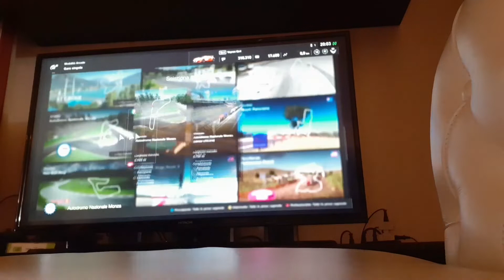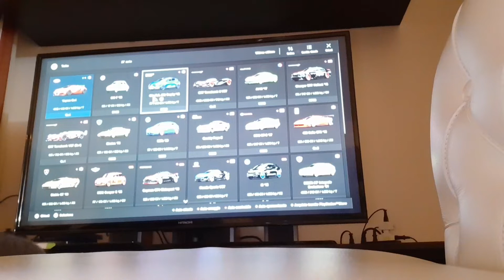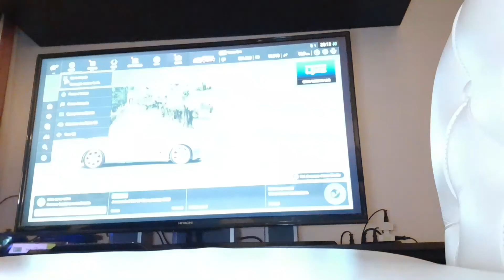Gran Turismo #1 PUNTATA Gameplay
Ciao ragazzi vi avevo promesso nel video in cui v ho detto che avevo l'A40 quindi ecco il video di Gran Turismo gameplay PS4 spero vi piaccia CIAO

Ehi! Vuoi sapere notizie del calcio del Lecce e della juve? CLICCA QUI!:Alexmaverick98

Seguici a tutti! 👍